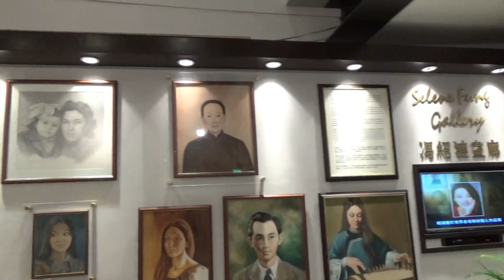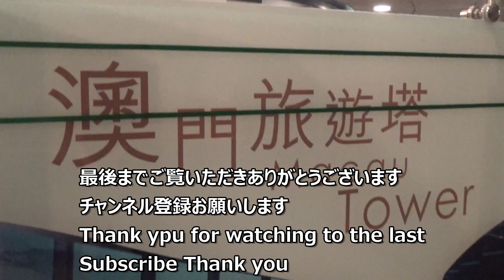マカオ旅行 マオカオタワーでバンジージャンプ Macau Travel Bangee Jump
キャセイパシフィック航空ビジネスを利用して３泊４日で香港・マカオへ行ってきました。３日目、マカオ市内観光をしました。マカオタワーでバンジージャンプをしているのを見る事が出来ました。とてもスリリングでした。あなたもバンジージャンプをしてみませんか？
I went to Macau,Hong Kong, for three nights and four days using the Cathay Pacific Air Business Class. Day 3, Macau City Tourist. I was able to watch bungee jumping on the Macau Tower. Don't you try bungee jumping too? Please have a look.